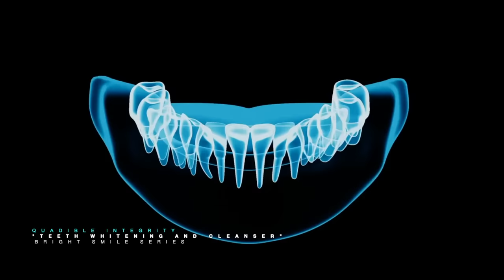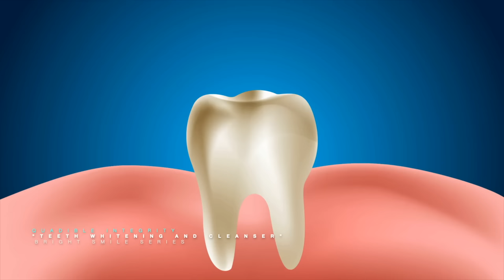★[Bright Smile Series] Whitening & Cleanser★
👍TW: Spirilution

We are super excited to present to you a new formula from our brand new album "The Bright Smile Series". This series will contain a plethora of formulas dealing with orthotropics, oral and dental health.

As you may know, our teeth are one of our most prominent facial features while a great smile can be worth a thousand words. However, many of us feel self-conscious about our teeth and smile, which is one of the reasons that teeth whitening is the number one most popular cosmetic dental treatments in this modern era.

Over time, your teeth can go from white to not-so-bright for a number of reasons:

Extrinsic and Intrinsic Discoloration of your amazing teeth can be caused by coffee, tea, red wine, foods with dyes, Poor oral hygiene, tobacco , tar, nicotine and so much more can contribute to this type of staining. These types of stains are usually intense color pigments called chromogens that attach to the white, outer part of your tooth enamel. Other discoloration can come from within the tooth.

You may have intrinsic discoloration because of medication use, childhood illness, infection, tooth trauma, or aging. Below the hard, white outer shell of your teeth (enamel) is a softer area called dentin. Over time, the outer enamel layer gets thinner and more of the yellowish dentin shows through.

A diet high in sugar also contributes to teeth discoloration as it supports the growth of Streptococcus mutans, the primary type of bacteria that causes plaque and gingivitis. Additionally, plaque buildup on your teeth can cause them to look yellow as well.
Tooth darkening can be a side effect of certain antihistamines, antipsychotics and high blood pressure medications. Chemotherapy and head and neck radiation can also darken teeth. As you can see, many situation can contribute to your teeth discoloration.

In recent times, it has become a popular trend to whiten your teeth via bleaching substances. Many whitening products contain one of two tooth bleaches (hydrogen peroxide or carbamide peroxide). These bleaches break stains into smaller pieces, which makes the color less concentrated and your teeth brighter.

The problem with this type of alternative solution is that it can cause many side effects such as increased tooth and gum sensitivity of the teeth, gum irritation, nerve irritation, uneven results, translucent appearance, loss of tooth enamel and much more.

Now we are not saying to not get your teeth whitened via the dentist or over the counter products as we respect free will.

This quadified formula focuses to Whiten your amazing teeth by eliminating stains extrinsically and intrinsically while strengthen and added protection to your teeth in general. It will reverse even the most darkest and stubborn stains that you may currently be experiencing. It will whitening teeth while avoiding tooth sensitivity, gum irritation, loss of tooth enamel and other side effects that teeth whitening may cause in general. A side benefit is that it will cleanse your teeth introducing a healthier environment for a brighter smile.

Following a good oral hygiene and avoiding stain-causing foods or drinks will bring results even faster.

💖 All Quadible creations are backed by pure love energy, we feel that LOVE is the most powerful vibration in the Universe.

💖 We have received multiple success stories/testimonials from many of you and we feel very glad to help you in your desires. Thank you to all of you beautiful souls who continue to graciously make donations as we are filled with endless gratitude.